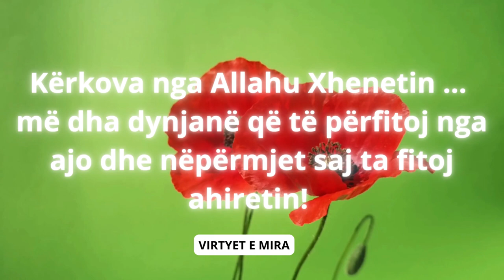KËRKOVA NGA ALLAHU XHENETIN ... MË DHA DYNJANË!!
E cek njëri nga njerëzit e mirë, se:

Kërkova nga Allahu urtësinë ... më dha probleme që t'i zgjidhi!

Kërkova nga Allahu durimin ... më dha sprova që t'i përballoj!

Kërkova nga Allahu fuqinë ... më dha vështirësi që t'i tejkaloj!

Kërkova nga Allahu sinqeritetin ... më dha dhembje të më pastron!

Kërkova nga Allahu Xhenetin ... më dha dynjanë që të përfitoj nga ajo dhe nëpërmjet saj ta fitoj ahiretin!